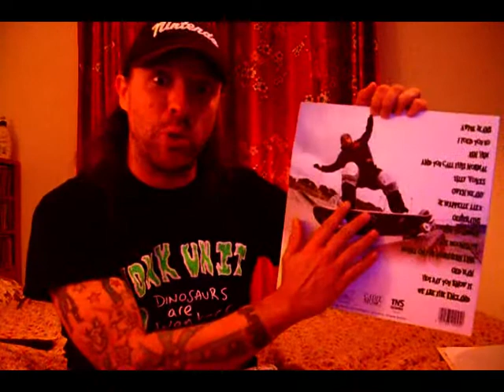Wonk Unit - Mr Splashy Review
Wonk Unit time is here!!